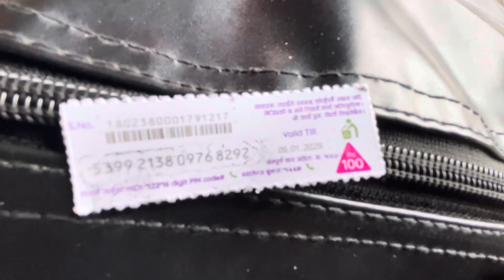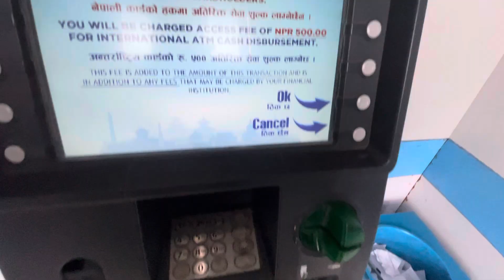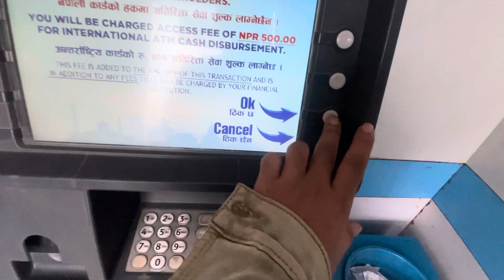Mera family se milla after 10years ka bad // Nepali culture ​⁠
INDIA TO NEPAL EP3 Socha Nahin Tha Itna Khatarnaak Road Hoga Bolkar Nepal Main Full Adventure

Public channel and press the bell button to stay notification about my new videos!!! you could also follow me on Instagram for more current and behind the scene action.I'M super duper active on social media